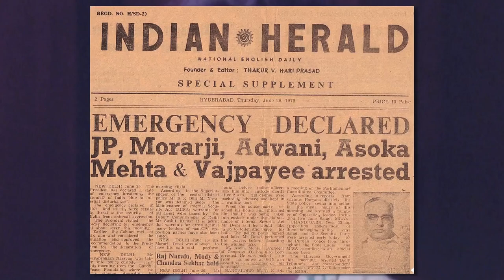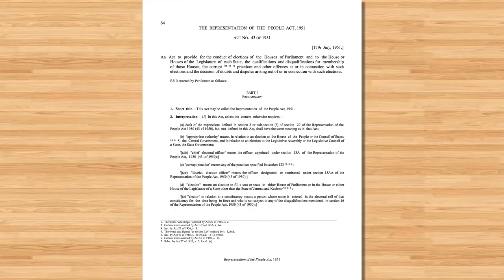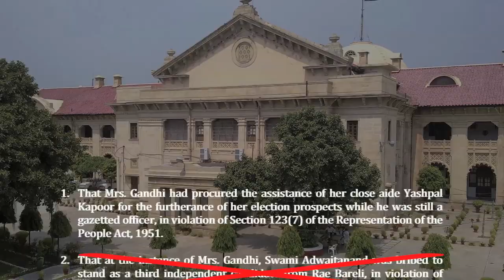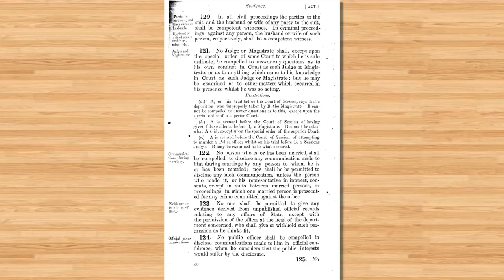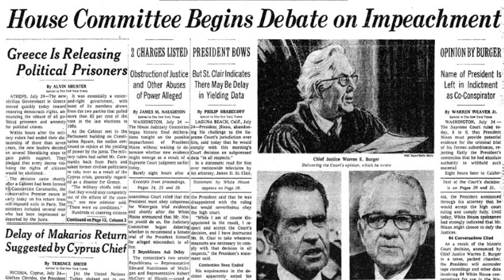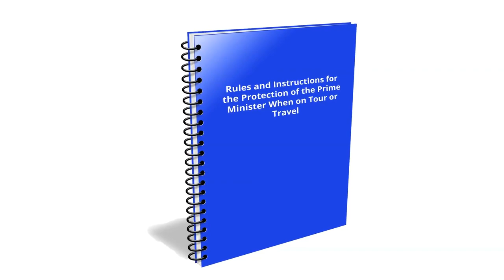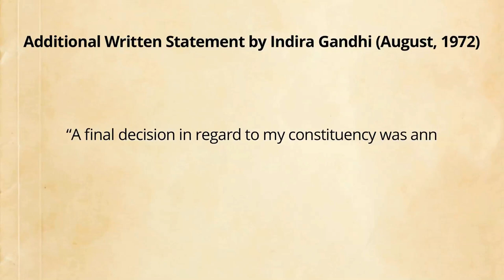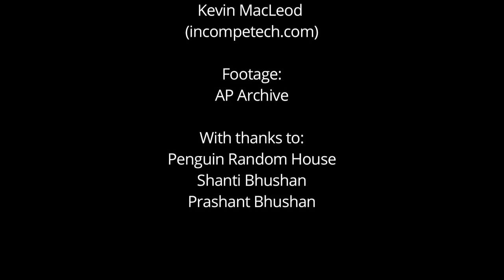The Case that Triggered an Emergency (Part 1)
2017 marked the 40th anniversary of the end of the Emergency in India - the darkest period in our history. The Emergency was declared because of one case. We uncover its story with the help of eminent lawyer, Prashant Bhushan (whose book, The Case That Shook India, gives a detailed account of the case) and legal legend Shanti Bhushan who represented the petitioner.